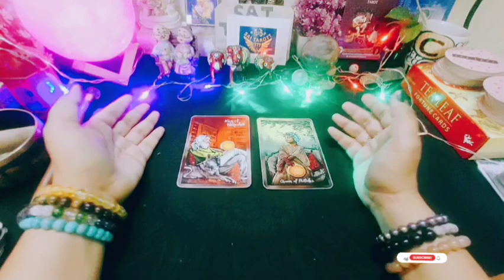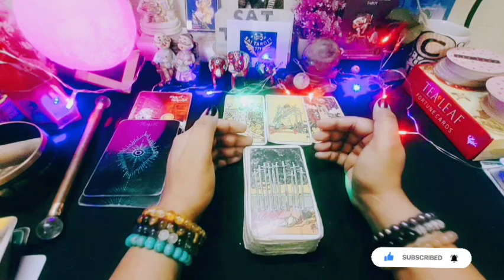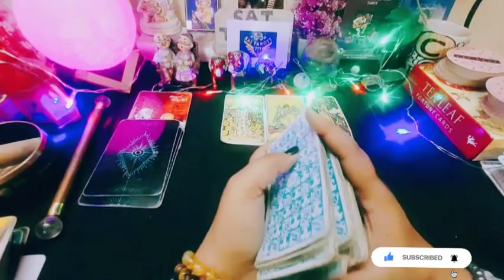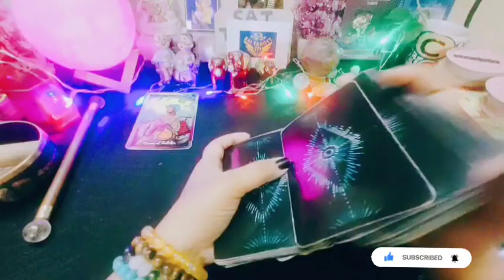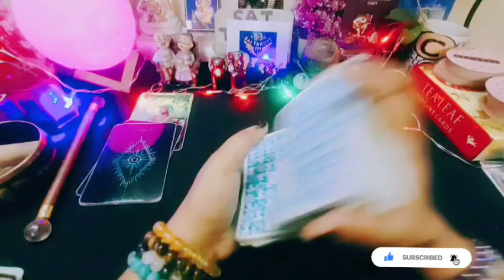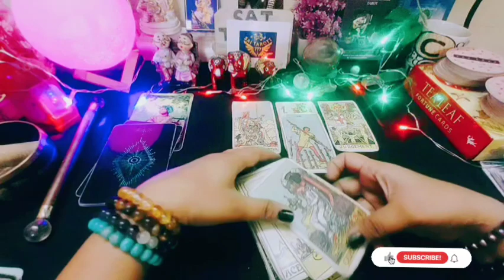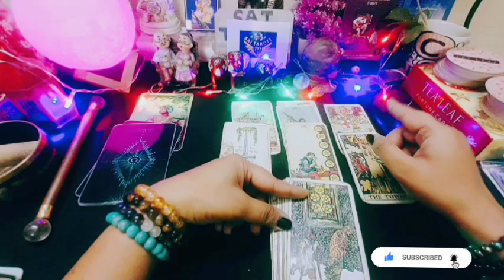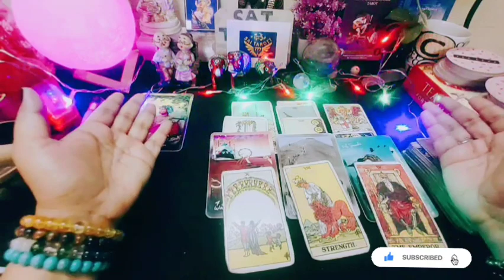💰Aap dhanvan kab bnoge z🪙financialsuccess financialfreedom @saitarott777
For personal paid reading you can WhatsApp
time stamp⏰
Pile selection 01:50
Pile1 02:35
Pile2  14:00